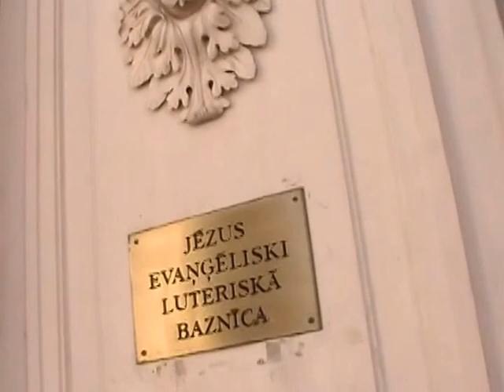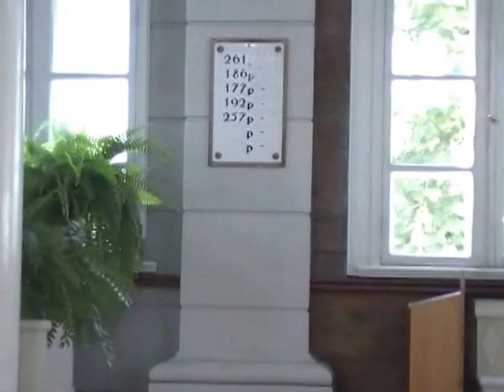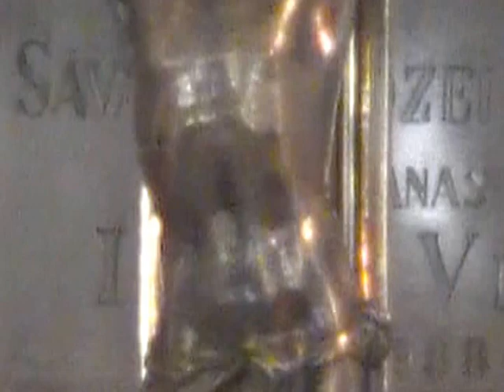Nav Dievs-a-Ziņas Jezusdraudze.lv 28.06.12015 1/2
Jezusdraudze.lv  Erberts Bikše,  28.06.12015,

LaBie.lv

LaBie.lv